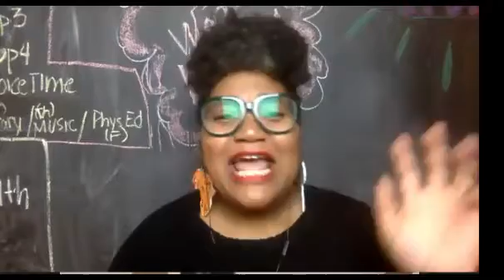Does It Still Knock_ S1 E1_ BOBBY V_SLOW DOWN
This week on Does It Still Knock...

We're running Bobby V's 2005 hit "Slow Down" through the rubric. Will it pass the test?
Director/Editor - Brandi Grove
Executive Producer - Brandi Grove, Rashad Grove
Talent - Aasanté Love  Caprice Love  Rashad Grove  Brandi Briz Grove
Presented by
The Briz and Rashad Experience
Muff's Stuff
BRIZ And The Revival